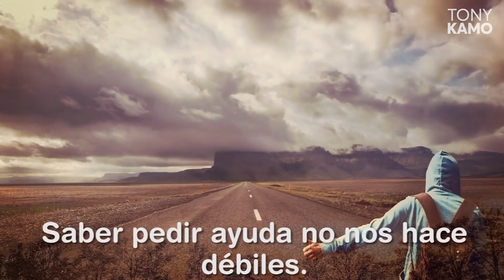Entrena tu celebro para lograr lo que te propones | Tony Kamo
Como diría Nelson Mandela: “Todo es imposible hasta que se hace”, por eso, en este video el psicólogo y mentalista Tony Kamo nos presenta unas pautas para entrenar nuestro cerebro, con el fin de adquirir las conductas necesarias para lograr todo lo que queremos conseguir.

Hola, soy Tony Kamo, psicólogo, mentalista e hipnotista. Durante más de 40 años he ayudado a mejorar la calidad de vida a miles de personas alrededor del mundo que quieren adelgazar, dejar de fumar, dejar de beber, o controlar su estrés, ansiedad y miedos.

Hoy estoy aquí para ayudarte a superar los obstáculos que tengas. En mi canal encontrarás testimonios increíbles, consejos y técnicas que te enseñarán a reeducar y a desbloquear tu mente por completo para lograrlo.

Recuerda, todo lo que generes en tu mente será el causante de lo que ocurra en tu vida.

¡No esperes más! Ingresa a mi página web para que hagas parte de las sesiones de seminarios online en vivo o presenciales.